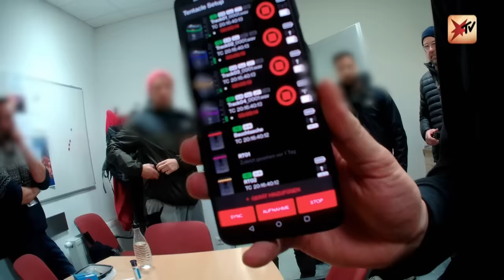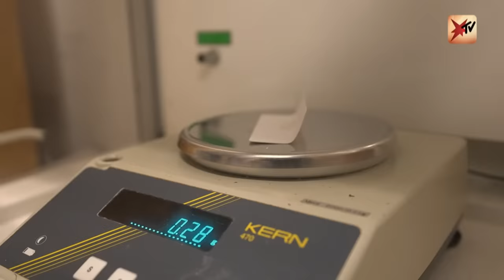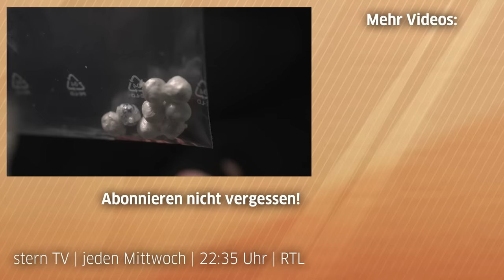Drogenhandel in Deutschland: Unterwegs mit zivilen Ermittlern der Polizei | stern TV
Alarmierender Anstieg von Drogentoten in Deutschland: Laut Bundeskriminalamt (BKA) gab es seit 20 Jahren nicht mehr so viele Drogentote wie im Jahr 2021. Wie die Polizei versucht dagegen anzukommen? Wir haben zivile Ermittler der Polizei begleitet.